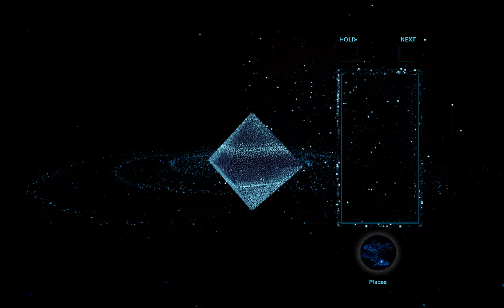Tetris Effect [22]